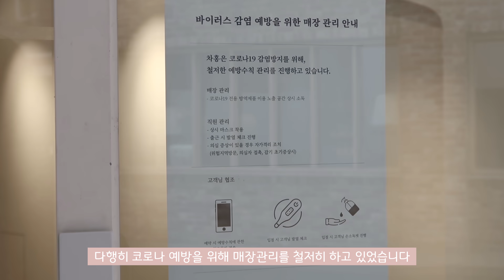[ 오연 ] 청담 차홍아르더에서한 테슬컷✂일반손도 손질 가능?! (🌸봄에하기 좋은 단발머리🌼)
안녕하세요! 새로운 모습으로 찾아온 오연입니다💇🏻‍♀
긴머리가 질려 ' 테슬컷 ' 스타일로 단발머리해봤는데 잘어울리나요ㅎㅎ?!
장화영 수석실장님께 컷트 받았고 가격은 99,000원 나왔습니다 :)
단발이 더 손이 많이 간다는 편견은 그만!
일반손도 예쁘게 테슬 스타일을 즐길 수 있답니다 :)
여러분도 하고싶은 예쁜 단발스타일링을 찾아서
새로운 이미지 변신에 성공하셨으면 좋겠어요💚
우린 다음 영상에서 더 아름다운 모습으로 만나요!!

*Music
O.YEON - Letter
O.YEON - Lunch